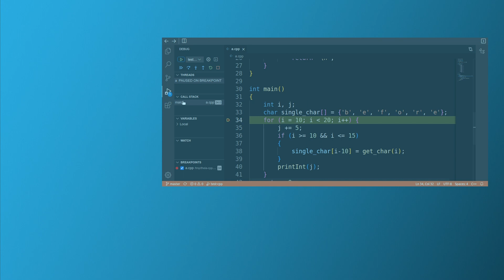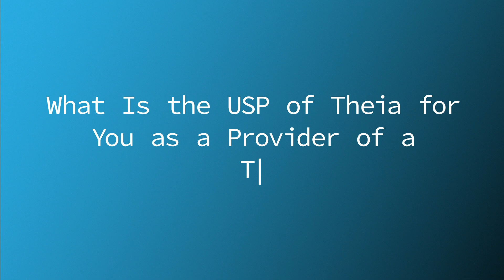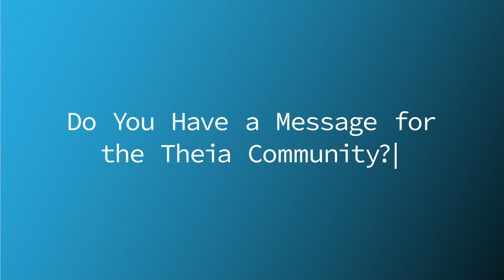Eclipse Theia Community Release Celebration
An Open, Flexible and Extensible Cloud & Desktop IDE Platform
Efficiently develop and deliver Cloud & Desktop IDEs and tools with modern web technologies.
Learn about the latest 1.31 Release and the latest Community Release (2022-09).